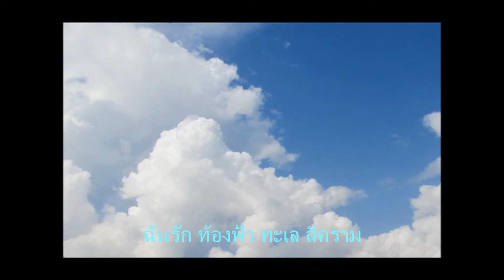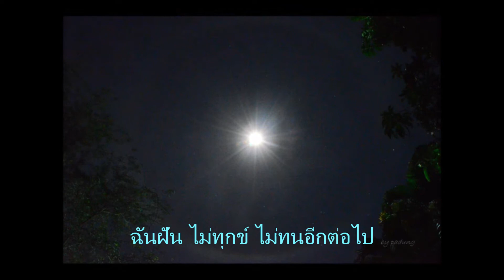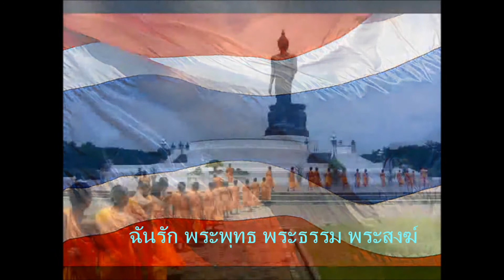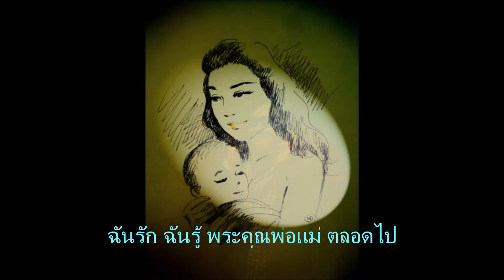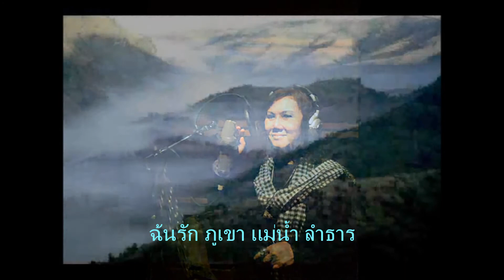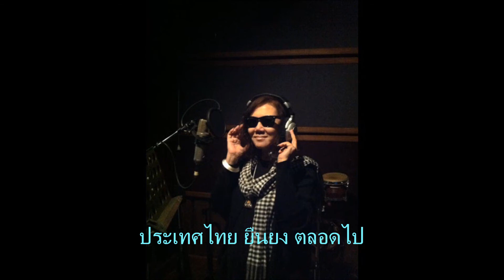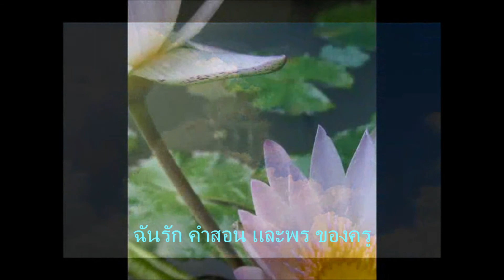เหนือรัก - Beyond Love - Anchalee - Nupachino - Sub title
Thanks to K.Lee and K.Noon for great Chorus..
Words and Music by Anchalee Inudom and Nupachino.